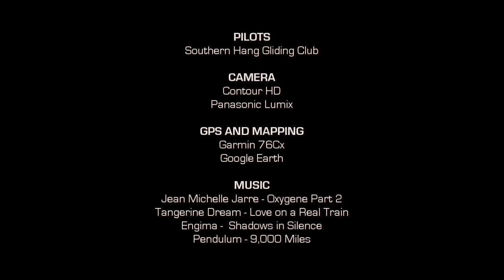Hang Gliding at the Devil's Dyke - A Grand Day Out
Hang gliding an Airborne Sting 3 at the Devil's Dyke with pilots from the Southern Hang Gliding Club.  Thermalling up to 1,400 feet above take-off, followed by a top landing in the Paddock!